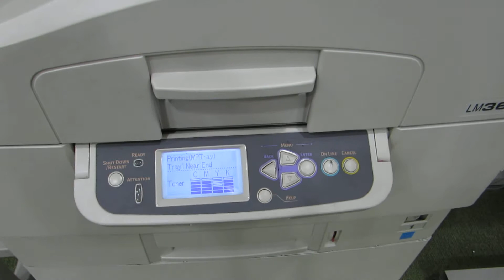PSI LM3655 aka OKI Data pro900DP